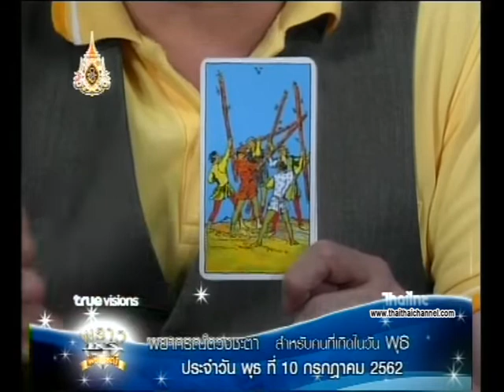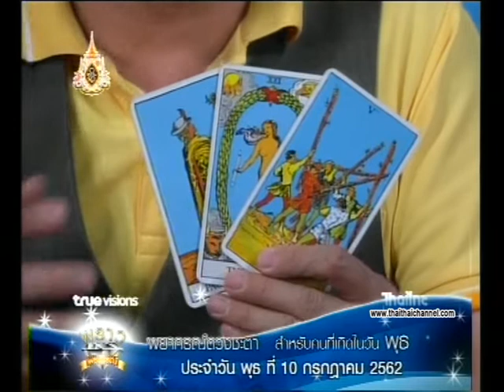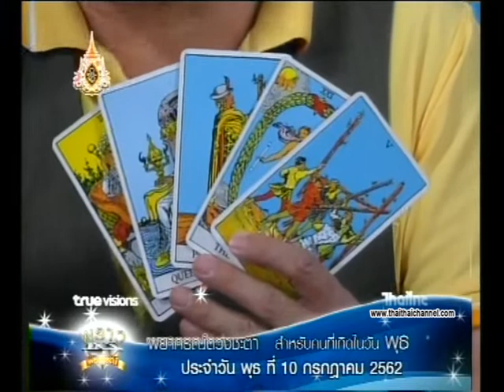เช็คดวงแม่นๆ เกิดวันพุธ ดวงชะตาประจำวันที่ 10/07/62